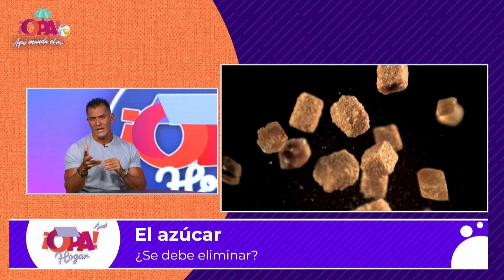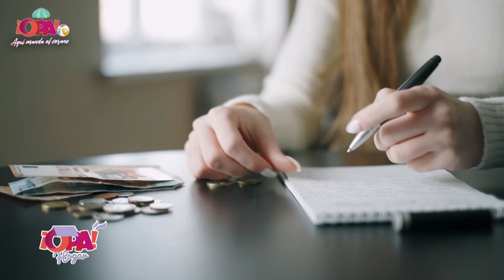El Dr. Donald Vega, Nutricionista, nos acompañó con el tema: El azúcar es el problema.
Recordá sintonizarnos de lunes a viernes a las 6:00 p.m.⏰ Por ¡OPA! Canal38📺